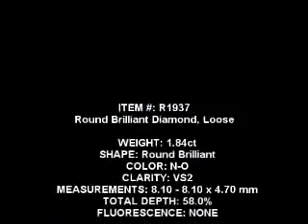1.84 Round Diamond Diamonds by Lauren